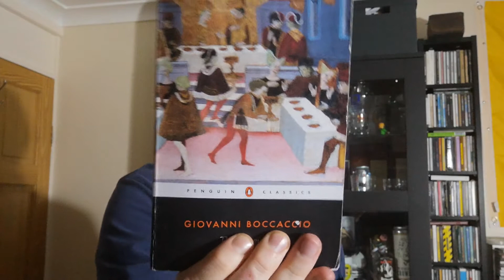#1298 | Chapter 10: Knew The Storm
"They sicken of the calm, who knew the storm." Fair Weather - Dorothy Parker

Alc: 4.5% Vol.

Wish List: